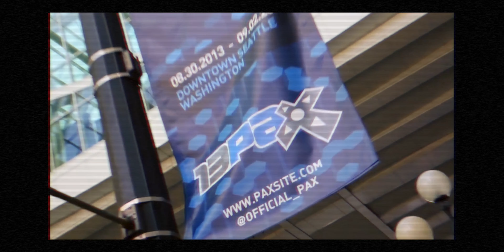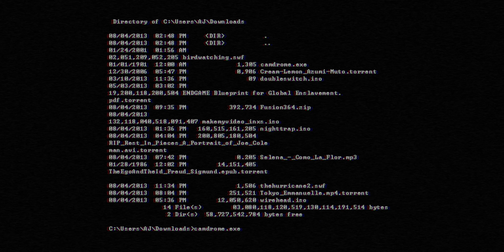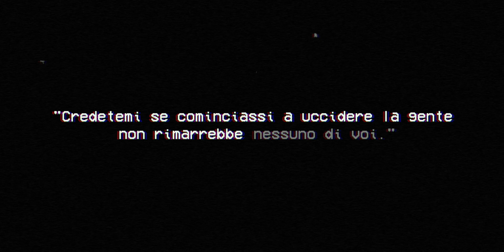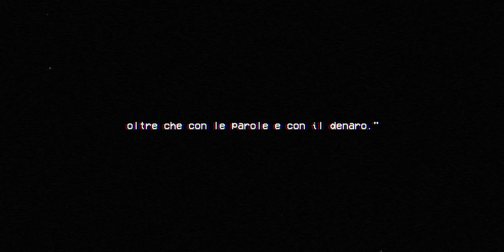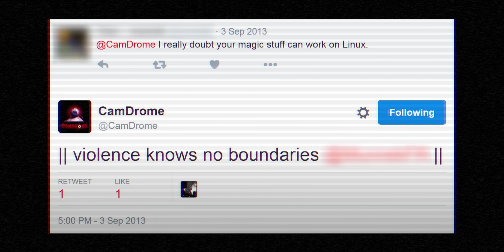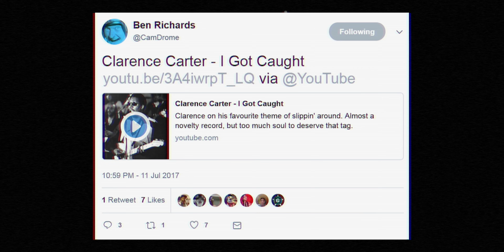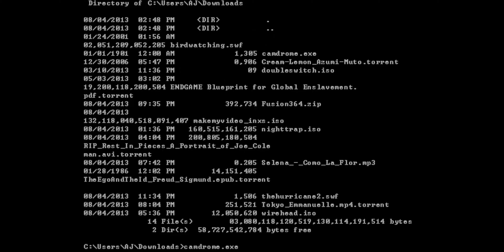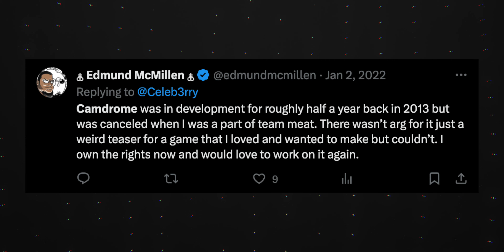Il Gioco Horror più Inquietante MAI Uscito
Il mistero di Camdrome, l'inquietante gioco horror annunciato dieci anni fa che non ha mai visto la luce. Chi si nasconde dietro a questo macabro titolo sconosciuto?
Buona visione. E buon Halloween.

|| Attenzione ||
Il contenuto che state per vedere contiene descrizioni di suicidi e violenza che alcuni spettatori potrebbero trovare disturbanti.
Questo video è destinato ad un pubblico maturo. Si consiglia la discrezione dello spettatore.

🔸 La mia Attrezzatura:
Lente 01
Lente 02
Luce 01
Luce 02